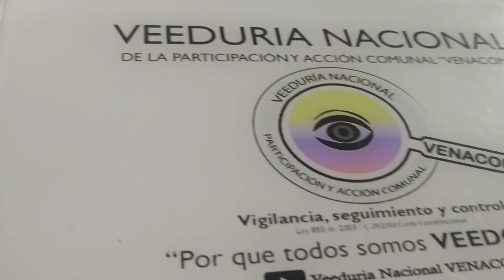Periódico SECTOR H«Edición No 150»Consejo de Redacción“El poder vivo de la Palabra” Karen Marin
Desde la «Veeduría Nacional de la Participación y Acción Comunal – VENACOM» se genera seguimiento a las diferentes acciones desarrolladas en la comunidad y que afectan directa e indirectamente a tod@s nuestros afiliados de la Acción Comunal, en esta ocasión realizamos un acompañamiento al «Consejo Editorial del Periódico SECTOR H»,  en su «Edición No 150»,  espacio en el cual la comunidad, los vecinos, líderes del sector reflexionan sobre la gestión realizada desde este espacio informativo, desarrollando un ejercicio de retroalimentación “feedback” en una mejora continua, logrando consolidar el cuerpo colegiado que escuchan y dialogan mensualmente estructurando la próxima edición, con propuestas creativas, actuales diversas de acuerdo a sus experiencias, conocimientos y vivencias en el territorio, equipo de trabajo con un objetivo en general, sacar adelante tan relevante espacio informativo para la localidad de Fontibón, la ciudad de Bogotá, el territorio nacional e internacional.

Entre los participantes a este Consejo de redacción se encuentran: «Cesar Eduardo Barrios Logreira, Manuel Alejandro Rayran Cortés, Israel Rodríguez, Jorge Monsalve, Ruth Marina Pinzón,  Andrés Moreno González, Karen Marín, Roció Portilla, Richard Obando, Jorge Monsalve, María Paula García, con los invitados especiales; Nicolás López, Daniela Gallego, Ana María Núñez del Proceso Calle 13,  y Wilson Pineda VENACOM».

Por su noble labor, excelente gestión, trabajo en equipo y mejora continua han sido galardonados con varios premios, entre los que se destacan; Premio distrital de Comunicación comunitaria 2021, Finalista del Premio de Periodismo Regional – Revista Semana 2018, ganador del concurso Modelos 2013 de la Secretaria de Movilidad – Categoría Crónica Escrita, Finalista Concurso Modelo 2014 -  Categoría Reportaje Gráfico, ganador de los Premios Álvaro Gómez Hurtado, Periodismo Comunitario 2012 y 2015, entre otros, pero el más importante de todos los reconocimientos es la aceptación, reconocimiento y acompañamiento incondicional de los habitantes en la Localidad de Fontibón y el Distrito Capital.

Participe, publique sus artículos, escritos, noticias, informe sus quejas, denuncias y sugerencias, proponga los temas que desean sean abordados, paute con SECTOR H

«SECTOR H + PLAN S»                                                                                                                                                                                                                                                                 El Poder Vivo de la Palabra

Son muchas las historias, los procesos realizados, «150 ediciones impresas» y con la oportunidad que ocasiono la «Pandemia COVID 19» para explorar nuevas áreas comunicativas con la riqueza y apoyo incondicional, *mientras otros duermen, «SECTOR H» Jamás descansan, siempre  atentos a la noticia, muchas veces trabajando con las uñas, representados en su maravilloso equipo de articulistas y columnistas.

Desde esta tribuna de Control Social Felicitamos a todo el Equipo multidisciplinario del Periódico impreso «SECTOR H», por su gran labor y trabajo desde los medios de Comunicación Alternativa en la ciudad de Bogotá, siendo un gran referente en el Distrito capital y el país, ilustrando y dando luz en el camino a muchos más medios que siguen el mismo trasegar.

Invitando a todos los integrantes del Gremio Social más grande del País *«Acción Comunal»* más de 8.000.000 millones de afiliados, 65.000 Organismos de Acción Comunal en el territorio nacional a seguir incentivando y apoyando sus propuestas desde los medios de comunicación alternativa; “Radio, Prensa, T.V., Tic´s Tecnología de la Información y la comunicación” que sean incluidas en las Secretarias Ejecutivas y comités de trabajo en los planes de desarrollo y de gobierno.

A las entidades públicas que ejercen I.V.C. Comunal a nivel nacional, Departamental, Municipal, gerentes y servidores públicos a incluir en los planes de comunicación de las entidades el apoyo con pauta para los Medios Comunitarios Alternativos de comunicación, exaltando su ardua labor y permitiendo que la sigan ejerciendo.

Por último y no menos importante al ciudadano del común, que no coma cuento, que analice, investigue y saque sus propias conclusiones...

“La credibilidad y la influencia del periodista se debilitan cuando depende de un partido o de un político. Hace fuerte al periodista la percepción de universalidad que deja su actividad en beneficio de todos los lectores, oyentes o televidentes.

Y esto se obtiene cuando sus informaciones resultan de utilidad para t9odos, sean del lector, partido, religión o creencia que sea…”

Javier Darío Restrepo